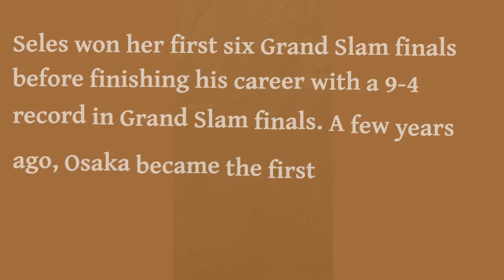Iga Swiatek joins Naomi Osaka, Monica Seles on exclusive Grand Slam list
Iga Swiatek has joined Naomi Osaka and Monica Seles on an exclusive list as the Pole is the third female in the Open Era to go 4/4 in her first four Grand Slam finals, per OptaAce. On Saturday, top-seeded Swiatek defeated Karolina Muchova 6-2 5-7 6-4 in the French Open final to secure her fourth Grand Slam title just 10 days after turning 22.

Seles won her first six Grand Slam finals before finishing her career with a 9-4 record in her Slam finals. A few years ago, Osaka became the first player after Seles to win her first four Grand Slam finals. Osaka, 25, hasn't played in any Grand Slam finals since landing her fourth Grand Slam title at the 2021 Australian Open.

On the other side, Swiatek won the French Open finals in 2020, 2022 and 2023. Also, Swiatek defeated Ons Jabeur in the 2022 US Open final.

Swiatek joins Osaka, and Seles on an exclusive list

Muchova, 26, was playing in her first Grand Slam final and she didn't start well.

Muchova was also down by a break in the second set but she stunningly recovered to force a third set. In the third set, Muchova was twice up by a break but failed to capitalize. After the match, Swiatek spoke extremely highly of Muchova.

I feel like I know Karolina’s game because I played many practices with her since 2019. And I also watch her actually more than most of the players; just a coincidence, but it (has) happened. And I really like her game, honestly.